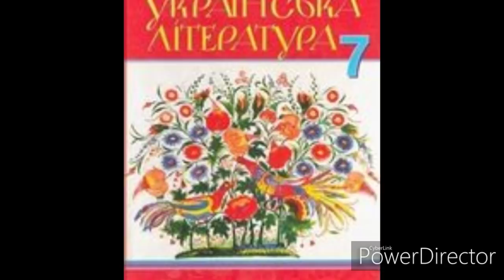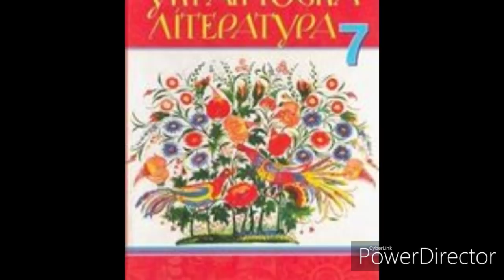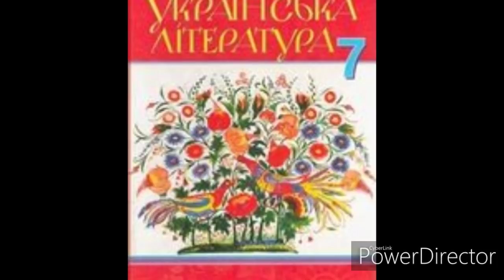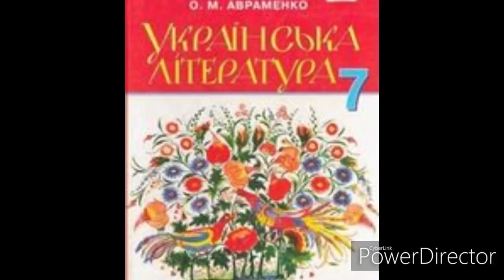Українська література//7 клас//Авраменко//ст. 74-84 "За сестрою(Скорочено)Глава 4//А.Чайковський.